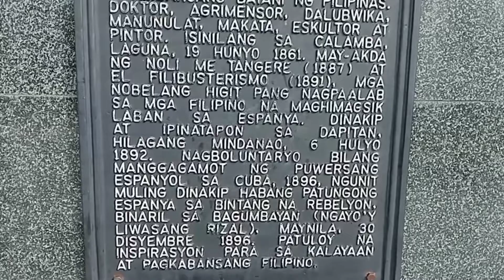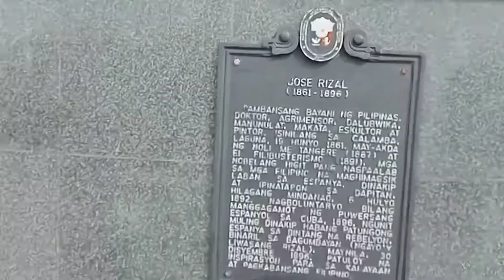GIANT STATUE JOSE RIZAL